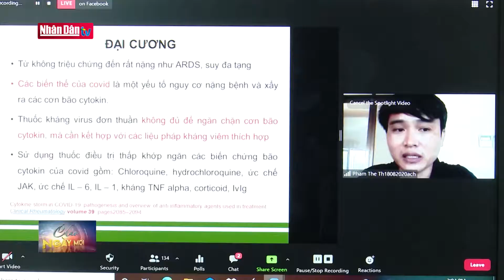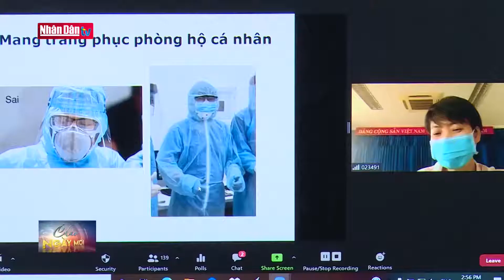Tăng cường hội chẩn, khám, chữa bệnh trực tuyến về Covid-19